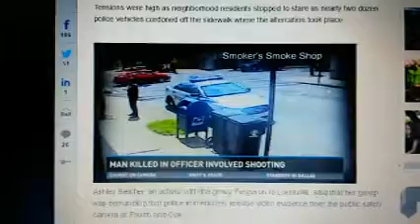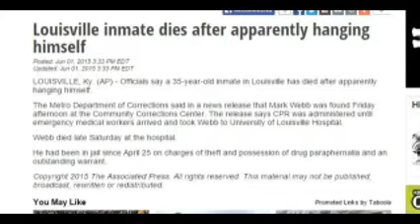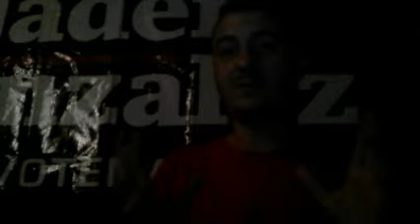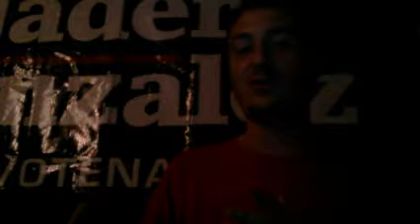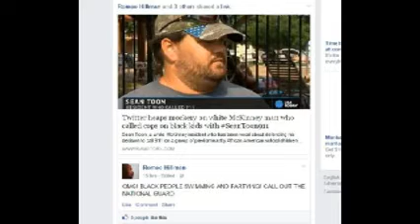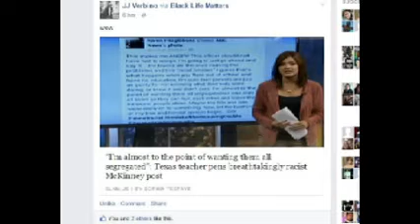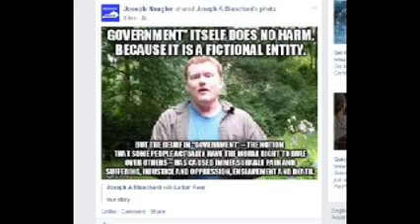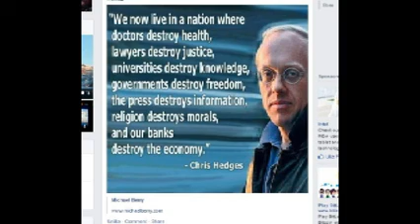Louisville Police Kill African Man in His 30s (VIDEO) + McKinney stuff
The man was drunk. The cop could have arrested him right then and there for public intoxication,, instead, there's a man dead.